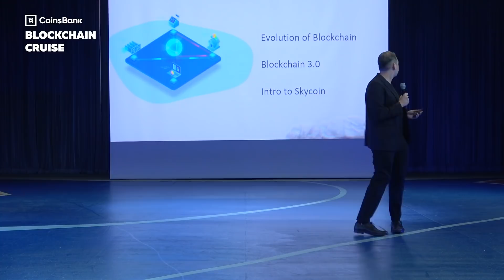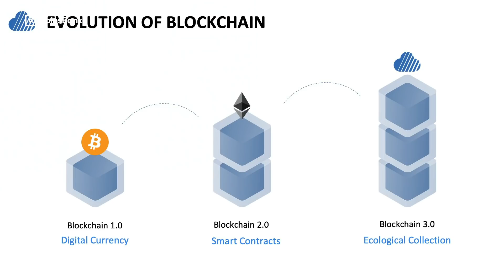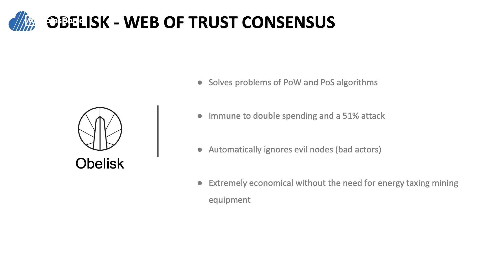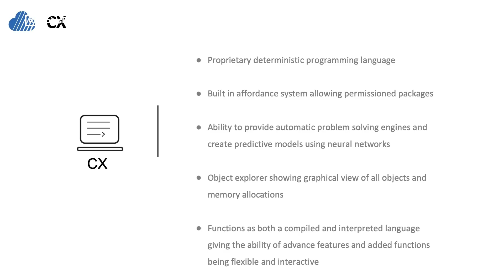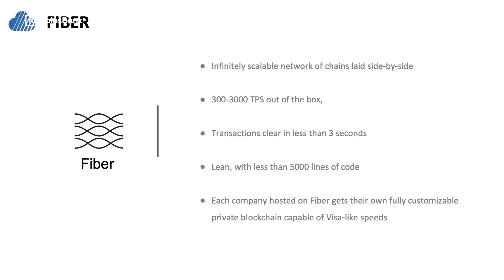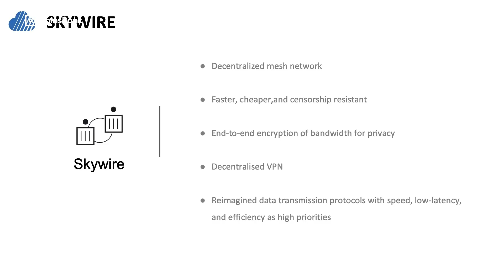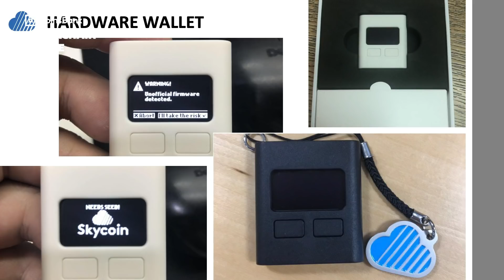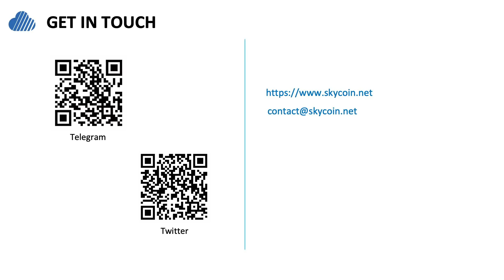Brandon Synth: The third generation of blockchain applications – BlockchainCruise2019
Conference part on the Blockchain Cruise 2019

Topic:
After BITCOIN: The third generation of blockchain applications

Speaker:
Brandon Synth – Co-founder of Skycoin
Brandon has over a decade of experience in the Blockchain space. Starting as an early contributor to Bitcoin in its development, he is now a founder/advisor/investor on over two dozen blockchain projects including Skycoin, paving the way for the largest community powered decentralized internet.